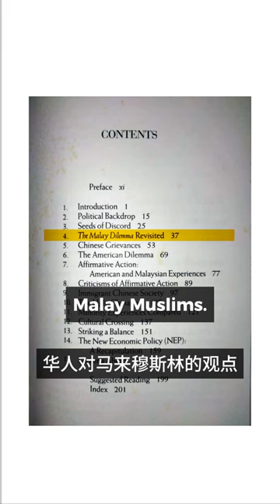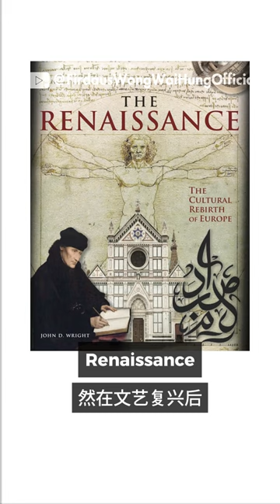《华人的困境》驳斥华人对马来穆斯林的看法——黄伟雄